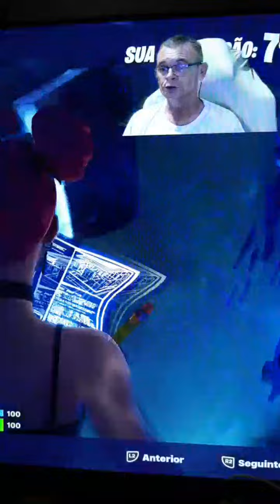DERAM CAPA NO VOVÔ@fortnite